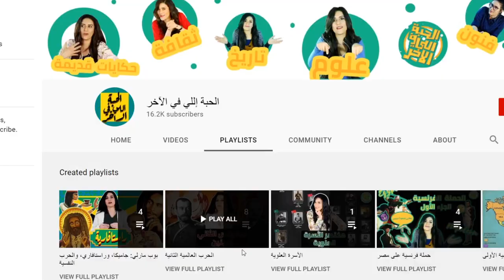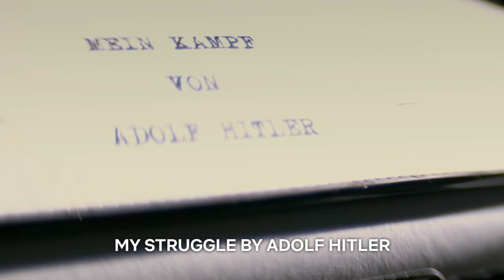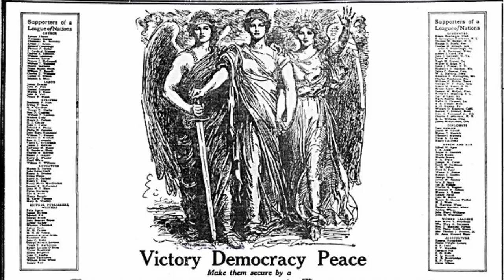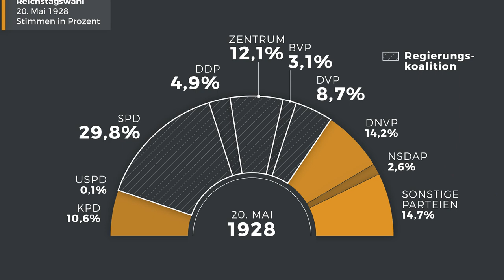هتلر في السجن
بعد الاِنقلاب العسكري للحزب النازي على حكومة الڤايمر تم محاكمة هتلر وسجنه لمدة 9 شهور، إزاي قدر يغير مواقف ضعف لقوة؟ وإزاي الحزب رجع تاني بعد فضه؟ وأصبح هتلر من سجين لمستشار ألمانيا؟ تعالوا نحكي الحكاية 😉

المصادر:

-  كتاب: كفاحي. أدولف هتلر. الناشر: دار بيسان.

- كتاب Joseph Goebbels: Life and Death.

- كتاب The Fuehrer.

- كتاب The Rise and Fall of the Third Reich

- كتاب Hitler’s last Witness

- كتاب The Goebbels Diaries, 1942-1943

- كتاب Hitler’s Mistakes

-كتاب: قادة العالم بين الماضي والحاضر، هتلر. دينيس ويبمان. الناشر: دار الرشيد\ مؤسسة الإيمان.

- كتاب: أوروبا تاريخ وجيز. جون هيرست. الناشر: دار الشروق.

- كتاب: تاريخ أوروبا والعالم الحديث. د. عبدالعظيم رمضان. الناشر: الهيئة المصرية العامة للكتاب.

- كتاب: الحرب العالمية الثانية. إعداد قسم والدراسات التاريخية. الناشر: دار الآفاق الجديدة بيروت. (الجزء الأول والثاني)

- كتاب: تاريخ أوروبا من النهضة حتى الحرب الباردة. دكتور شوقي الجمل والدكتور عبدالله عبدالرازق.
الناشر: المكتب المصري لتوزيع المطبوعات.

- كتاب: تاريخ المعاصر، أوروبا من الثورة الفرنسية إلى الحرب العالمية الثانية. دكتور عبدالعزيز سلمان ودكتور عبدالمجيد النعنيعي. الناشر: دار النهضة العربية (بيروت).

- مسلسل وثائقي: Hitler’s Circle of Evil